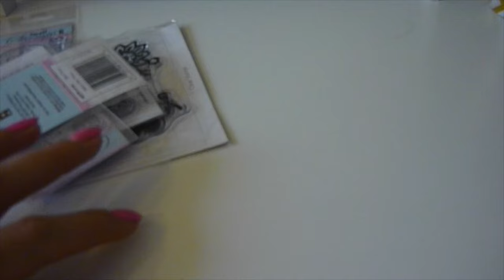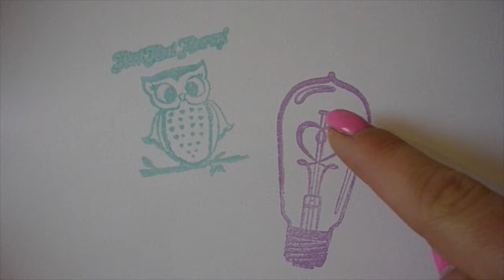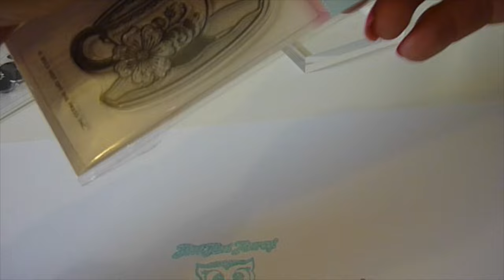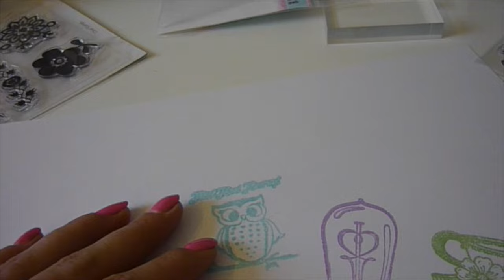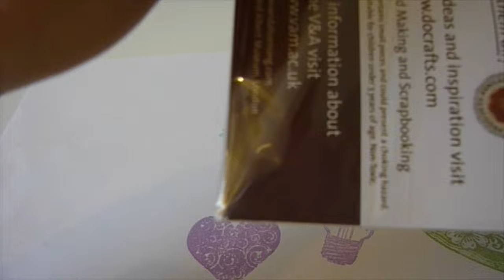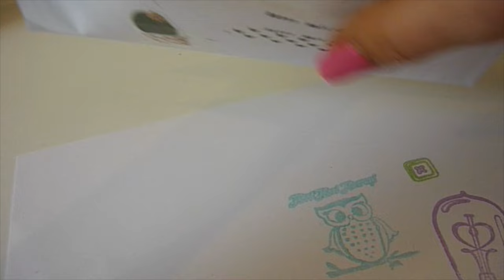{POSTEINGANG} Washitape, ClearStamps und HappyMail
Filmrolle Washi: